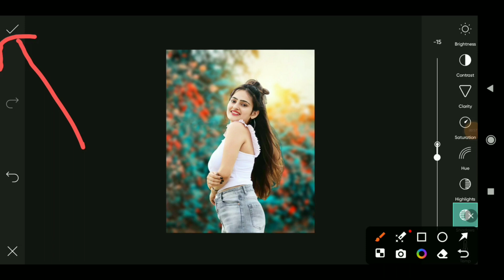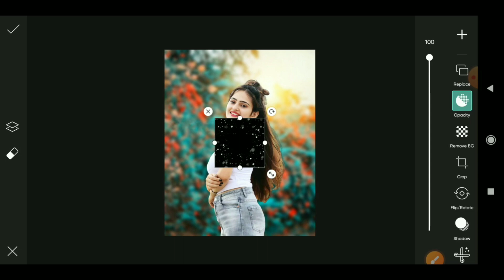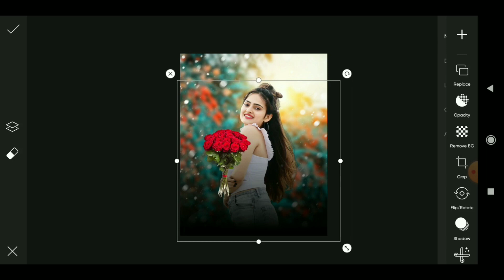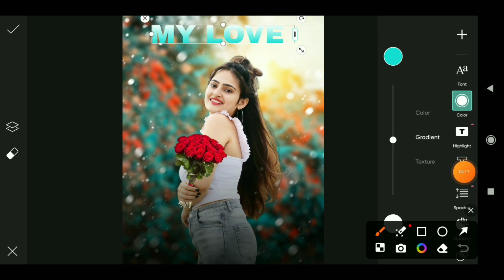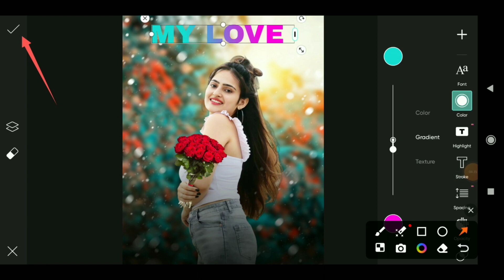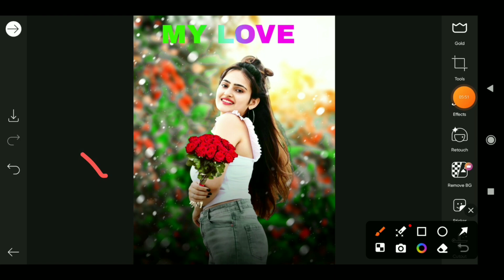PicsArt background change editing 😱|| Girl photo editing 😍 only one click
PicsArt background change
PicsArt retouching
PicsArt face colouring